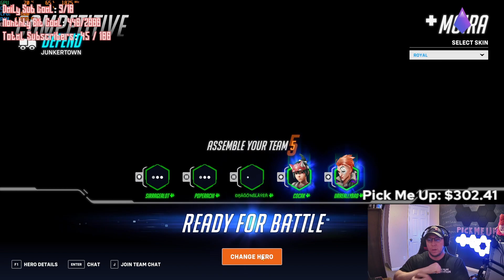Do wins even matter in Overwatch2?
In this video I show how placement matches and wins don't seem to have any weight in Overwatch 2. Recently we won 14 out of 18 games and I still haven't changed rank. Do wins even matter? How do you rank up?